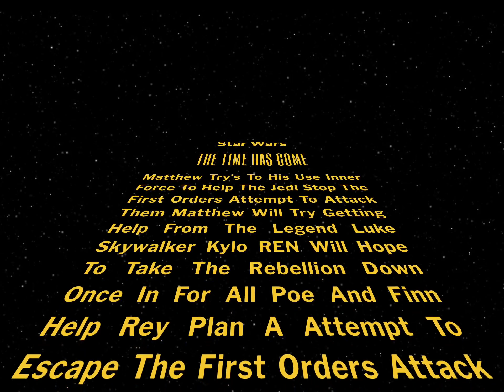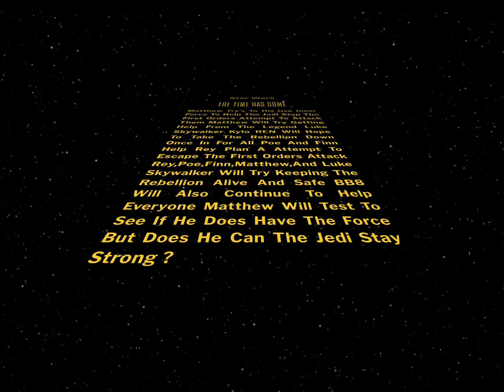Star Wars!The Time Has Come Trailer